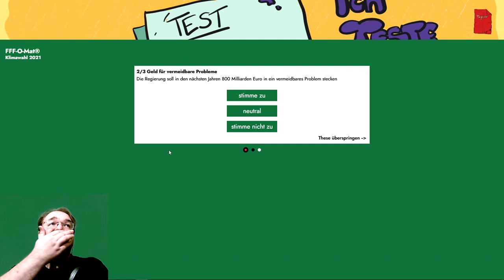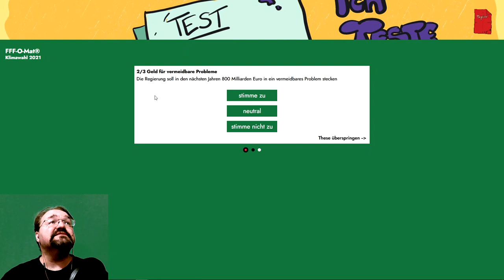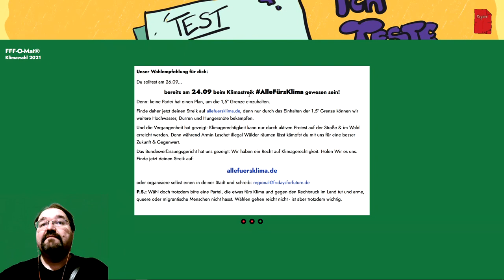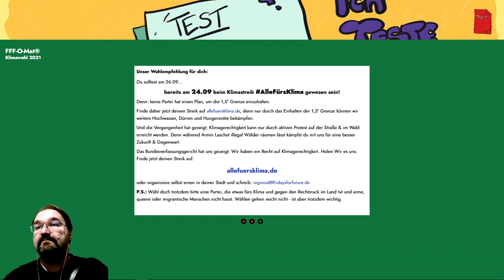Ich teste Tests: der FFF-O-Mat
Neben dem offiziellen Wahl-O-Mat gibt es jetzt auch den FFF-O-Mat der vor der Wahl noch alle Wahlprogramme der Parteien in Hinblick auf Klimaschutz und die Einhaltung des 1,5° Ziels auf Herz und Nieren prüft.
Kurzerhand mache ich diese Test und filme mich dabei.